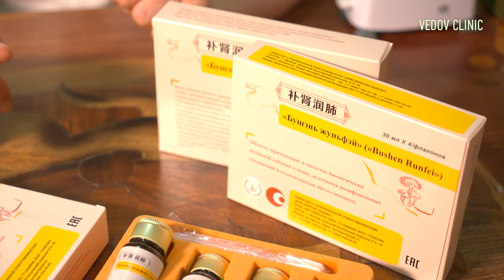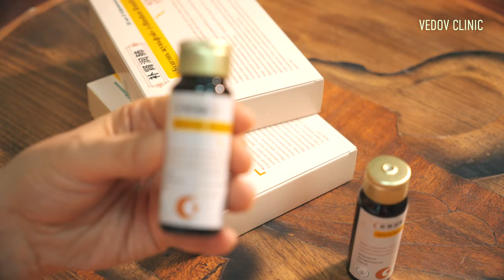Обзор доктора Ведова на микстуру «Бушэнь жуньфэй». Растительный «антибиотик» против вируса. Часть 1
В Китае называют «Бушэнь жуньфэй» («Bushen Runfei») «растительным антибиотиком», так как он обладает схожими свойствами», но не содержит химических элементов.

Биологически активная добавка (БАД). Не является лекарственным средством.

• Главным ингредиентом, является порошок гриба кордицепса – сильнейший противовирусный элемент.
• Шиитаке и ганодерма используются в качестве ингредиента, усиливающего действие, укрепляет энергию ЦИ.
• Ганодерма обладает эффектом останавливать кашель и устраняет симптомы астмы.
• Цистанхе усиливает разогревающее действие, тонизирует почки и восполняет Ян, и может контролировать Ци почек.
• Офиопогон используется в качестве вспомогательного лекарственного вещества, имеет противовоспалительное и противовирусное действие.

Свойства микстуры:
Оказывает расслабляющее действие на гладкую мускулатуру бронхов. Способствует активизации выработки антител в организме.
• Лечение кашля.
• Устранение мокроты.
• Успокаивает отдышку, приступы при астме.
• Подходит как вспомогательное средство в период восстановления после обострения хронического бронхита.
• Повышает иммунитет.

Эффективное использование при лечении хронического бронхита и гиперлипемии при недостаточности легких и почек.

Улучшение иммунной функции и качества жизни у пациентов со злокачественными опухолями.

Увеличивается количество лейкоцитов, коэффициент трансформации лимфоцитов, показатели макрофагов и клеточного фагоцитоза у пациентов со злокачественными опухолями. Усиливается иммунная функция.

Лечение во время вирусной эпидемии
В 2003 году произошла первая эпидемия коронавируса, где кордицепс использовали для лечения пневмонии. В Ухане уже в 2020 году широко использовали данный Бушень жуньфэй при лечении коронавирусной эпидемии.

Состав препарата:
Вода очищенная, кордицепс, шиитаке, ганодерма, кизил, цистанхе, офиопогон, сахароза, агар-агар.

Не является лекарственным препаратом (биологически активная добавка).
Микстура является дополнительным средством в лечении вирусной инфекции.

Купить микстуру «Бушень жуньфэй» можно у нас на сайте или заказать по номеру телефона: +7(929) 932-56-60.

Произведение «Обзор доктора Ведова на микстуру «Бушэнь жуньфэй». «Растительный антибиотик» против вируса.» созданное автором по имени Vedov Clinic, публикуется на условиях лицензии Creative Commons «Attribution-ShareAlike» («Атрибуция — На тех же условиях») 4.0 Всемирная.